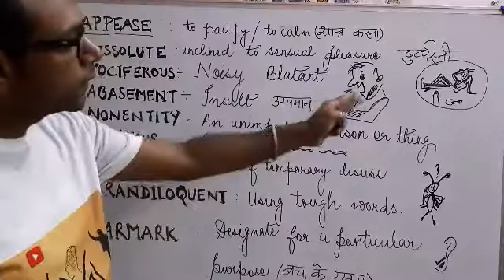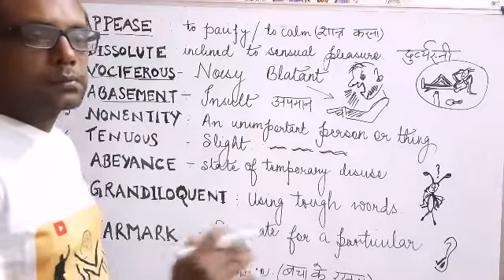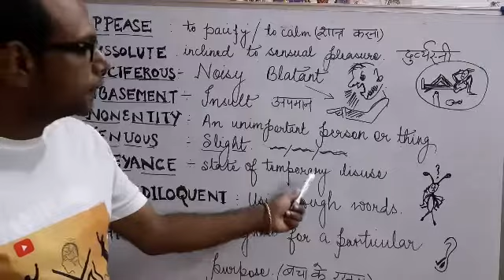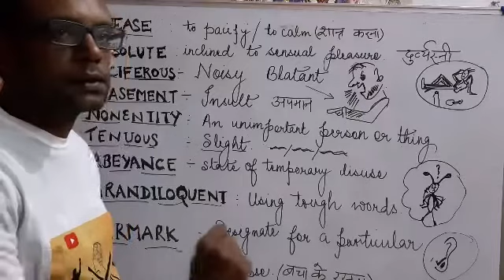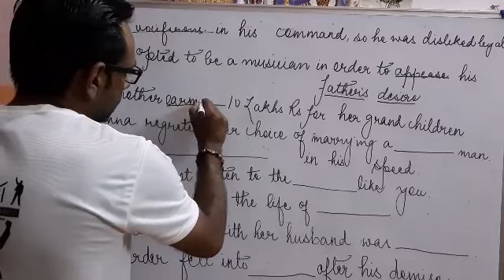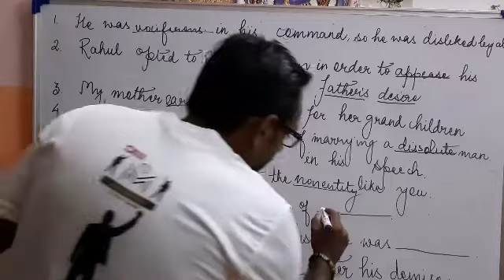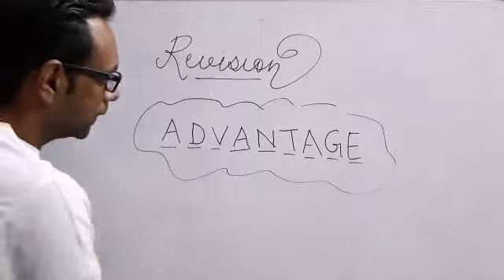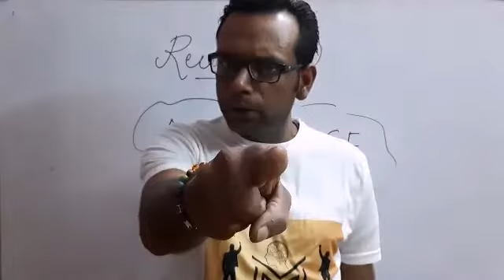SSC CHSL English vocab...